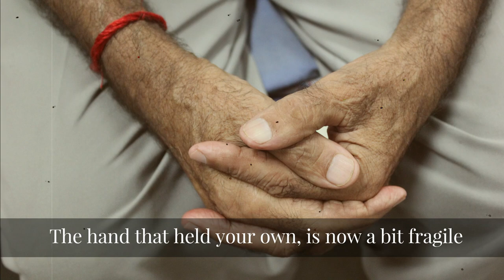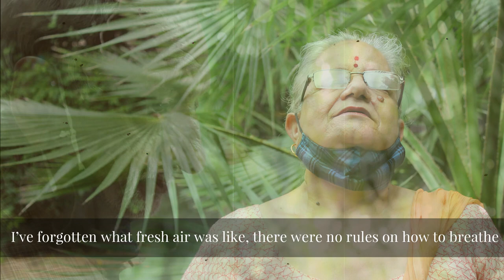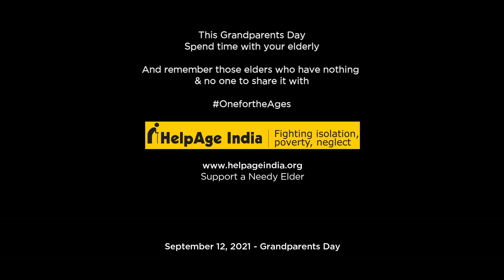Grandparents Day 2021 - A HelpAge India Film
This September be a part of HelpAge India's Grandparents Day (Sept.12) campaign - 'One for the Ages' dedicated to our elders - Our Grandparents. Covid 19 impacted our elders the most, while putting them at high physical risk, it also put them at high emotional & mental risk. Loneliness, isolation, anxiety and a feeling of being forgotten, came with the multiple lockdowns and many grandparents were forced to socially distance themselves from their family and loved ones.

This Grandparents Day, take some time out for the elderly in your family and let them know that you care. And while some of you are fortunate enough to spend time with them, remember there are many forgotten grandparents and elders in our country, who have no one to look after them, who cannot even afford two square meals as many have lost their only source of livelihood due to the pandemic. These Elders are still struggling to survive.

Help those who cannot help themselves.
Every contribution is Grand, for each bit can change a life.

This Grandparents day lets be GRAND!